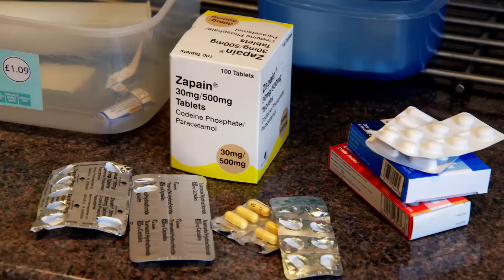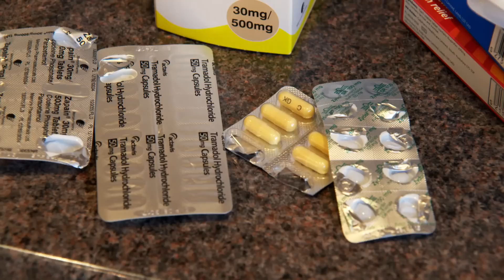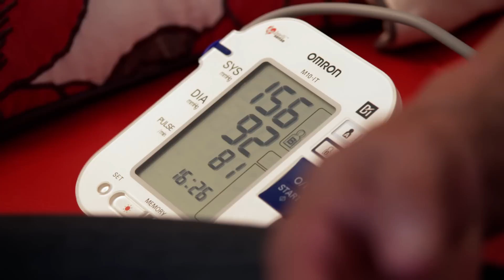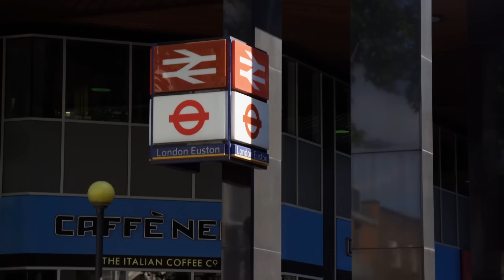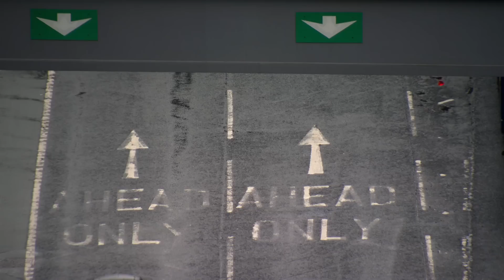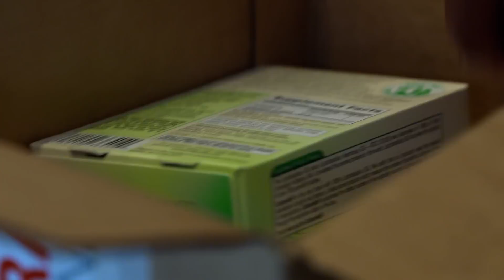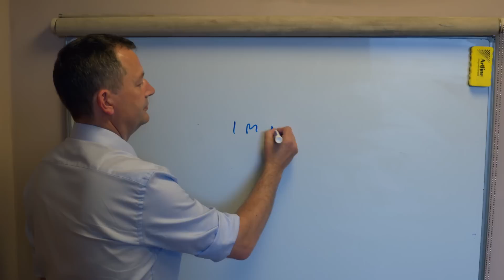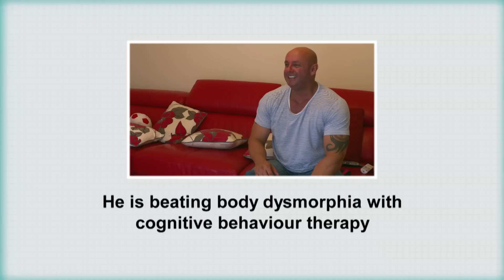Doctor In the House | Only Human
The doctor is called upon to get to the bottom of Ray's back pain. He's been suffering for decades even though he looks fit and runs his own gym. By spending time with Ray at home and at work, the doctor discovers that Ray is taking a number of strong painkillers as a coping mechanism, and he's worried by what he sees. The doctor has to educate Ray about the dangers of painkillers at the same time as trying to find out what is at the heart of his mysterious back pain.
To complicate matters, the doctor undertakes another major detective story in the family. Ray and Rachel's five-year-old son Lucas has eczema, and no-one has been able to find out what is causing it.

One family. One month. One life-changing doctor's examination. This medical format from the house of Studio Lambert sees a normal family invite a doctor into their lives for one month to undergo the health MOT of a lifetime.
The doctor will investigate every aspects of their lives by living alongside them; following them to work, relaxing with them at home, eating with them, and even staying in their homes overnight to observe their sleep patterns.
Via a series of rigorous observations, medical tests and surprise visits, the doctor will deliver a hard-hitting health diagnosis for the family. Then, launching into a full-scale campaign to turn their unhealthy lifestyles around, the doctor puts a range of simple and effective changes into effect. But will the family stick to the regime? After a month of consultancy, it's time for the family's final prognosis...